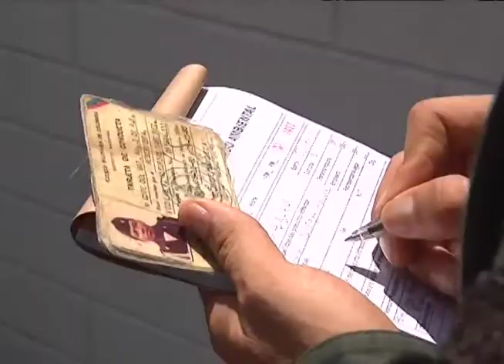Consejo Comunitario Comuna 16